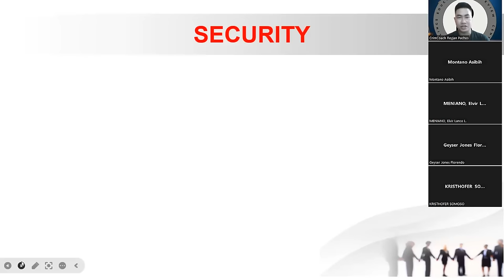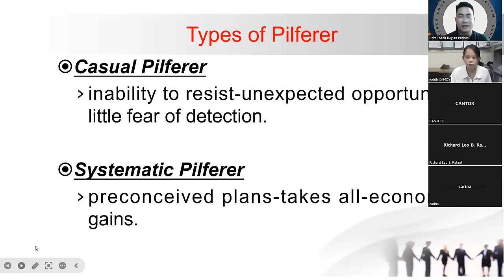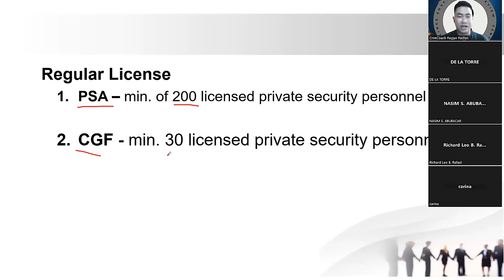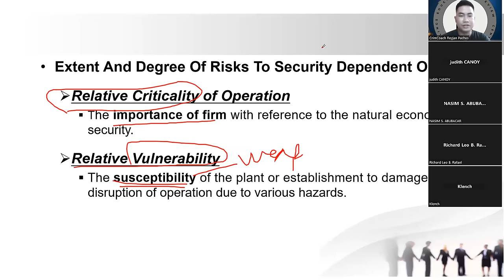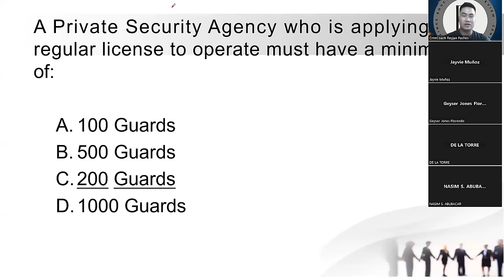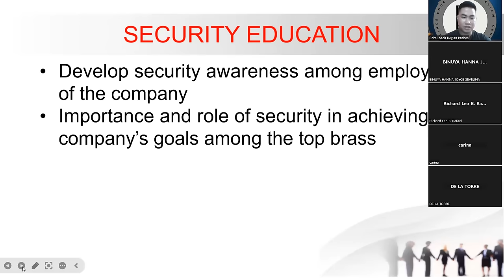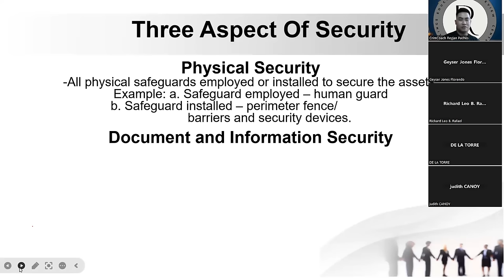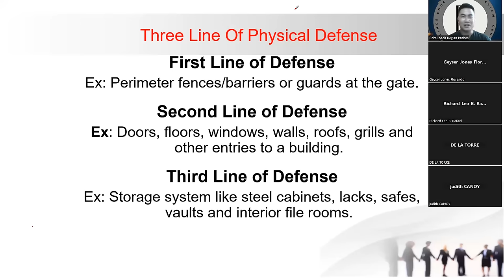INTRODUCTION TO INDUSTRIAL SECURITY CONCEPTS